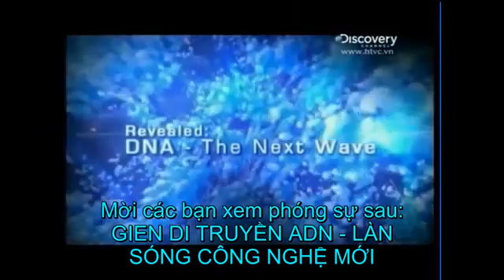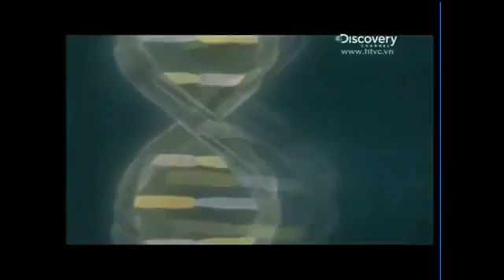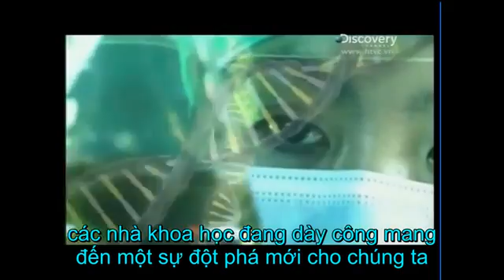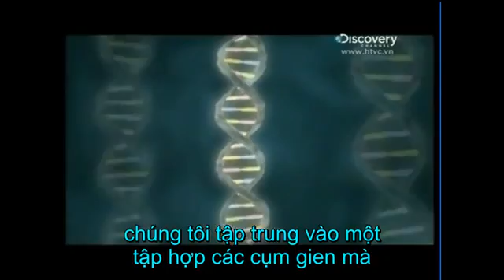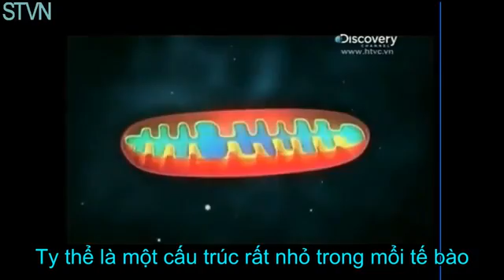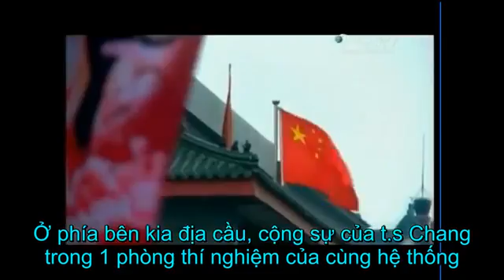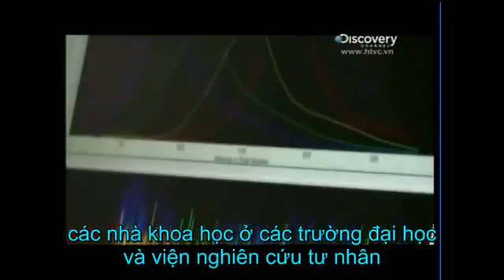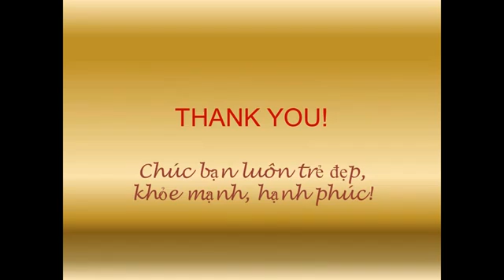Discovery: ADN-Làn Sóng Mới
Lão hóa-bệnh tật bắt nguồn từ đâu? Làm thế nào để ngăn chặn quá trình Lão hóa tận gốc?